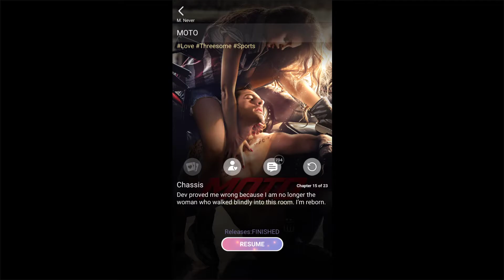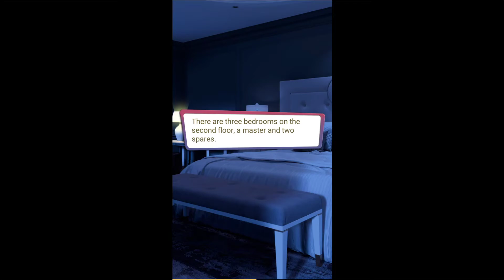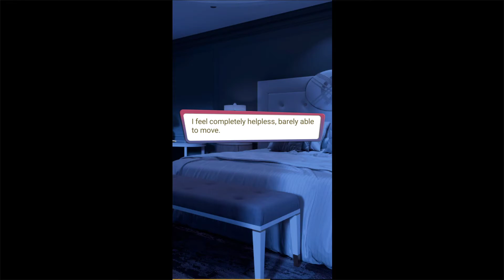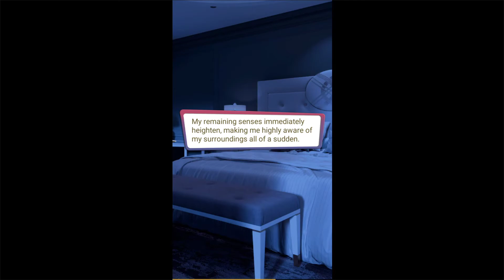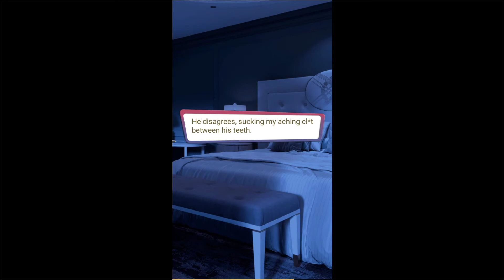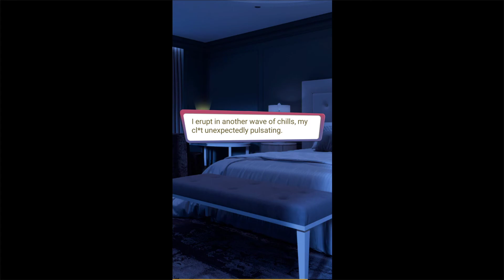MOTO Part 15: Chassis - Reese's Route (💎Diamonds Used💎)